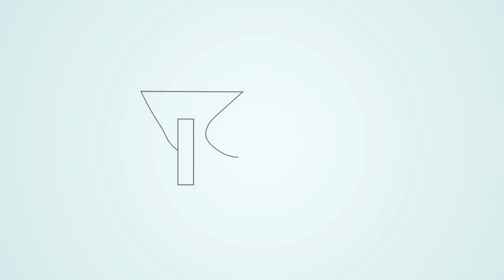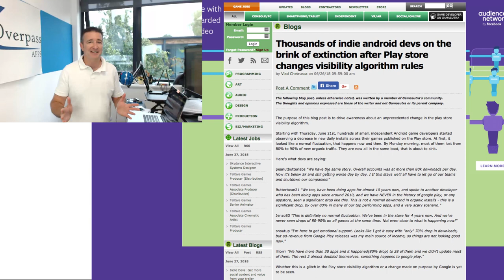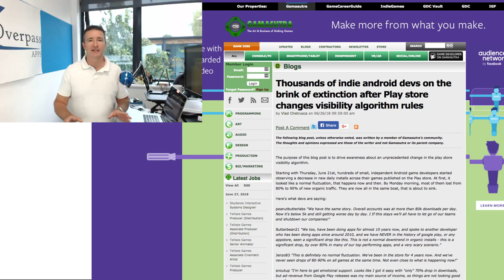Why Sudden drop of Google Play Downloads?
The Recent Drop in Google Play Downloads (The Daily Overpass #388)

Today, I talk about the problems several Indie developers are having with Google Play downloads suddenly dropping.   I have not been affected by this, but many others have.

Also, this is video #388, but 387 hasn't been shown yet. That will be available tomorrow (I moved this one up a day because it is very important).

So...

Or...